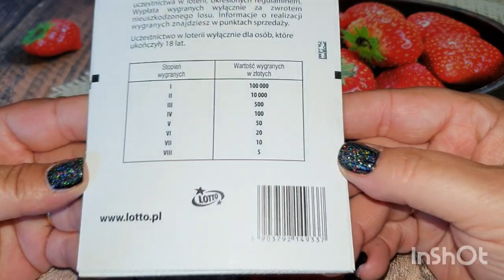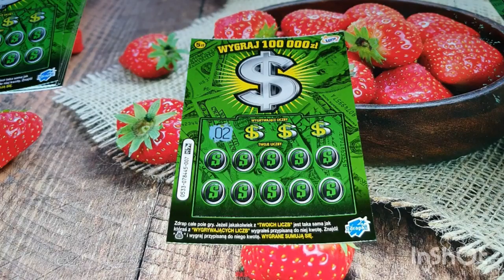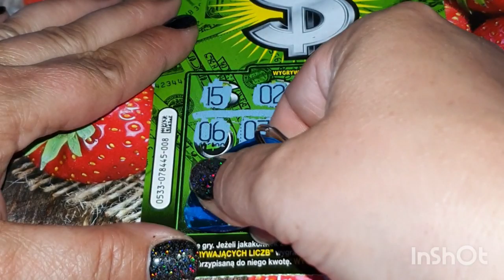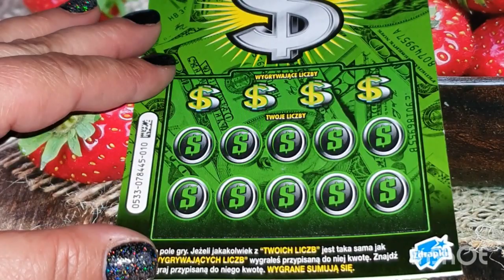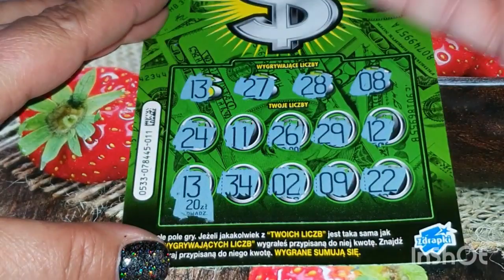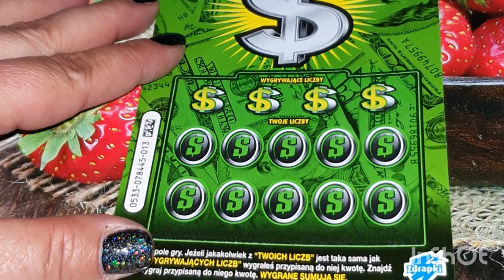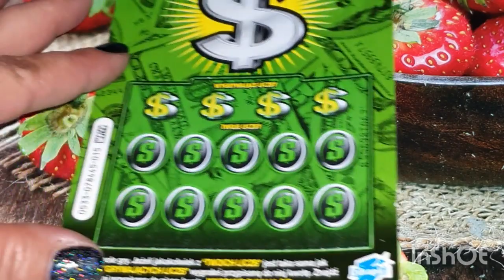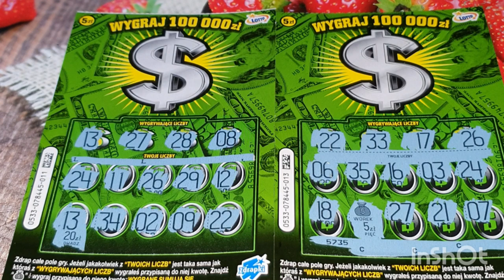Zdrapki #105 PREMIERA ZDRAPKI "DOLAR" 💰MAMY WOREK💰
Witajcie Kochani na PREMIERZE zdrapeczki "DOLAR" 🤑🤑🤑
Zachęcam do zostawienia :
Łapki w górę 👍👍👍
Subskrypcji 💕💕💕
Komentarz jest zawsze mile widziany 💭💭💭
PRZYPOMINAM O ROZDANIU NA 1️⃣5️⃣0️⃣0️⃣ SUB.